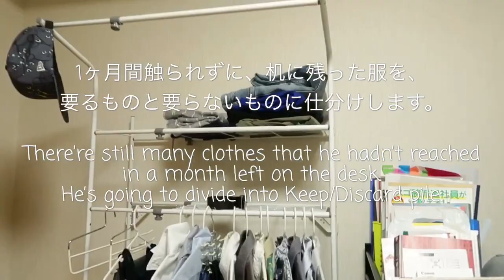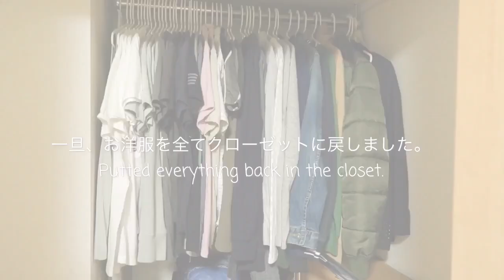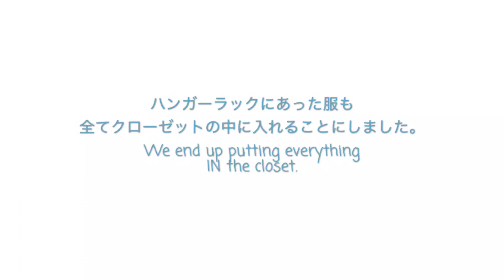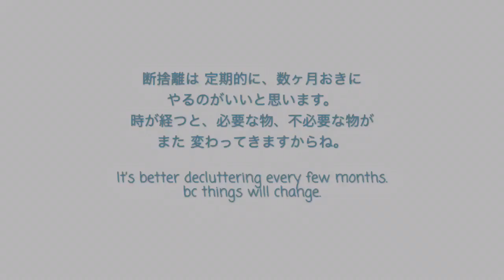彼の洋服を勝手に断捨離part2 | Packing Game Decluttering Boyfriend’ Closet! 〈SYL〉